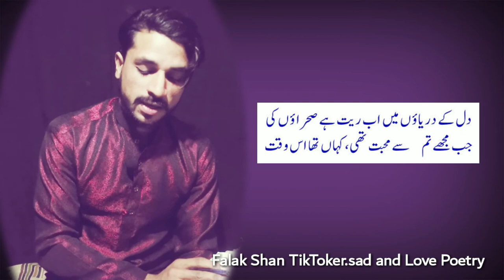Dard ki DiL Pe Hakumat thi. New Sad Poetry Falak Shan 2020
New sad and love poetry Falak Shan Production Gujranwala 2020.
Ur meri video ko like commants ur shar lazmi karna please.
Dosto ap muje TikTok par bi follow kar sakte hai.

Falak Shan TikTok. @falak.shan124